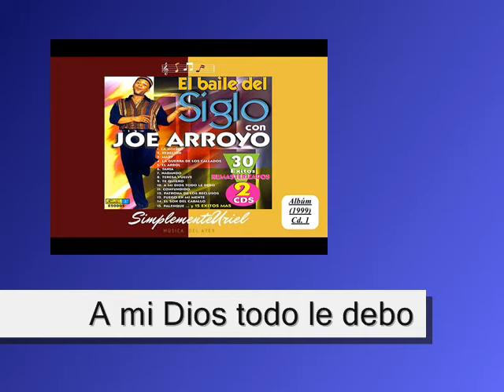El Baile Del Siglo con JOE ARROYO (1999) Cd. 1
(Álvaro José Arroyo González; Cartagena de Indias, 1955 - Barranquilla, 2011) Compositor e intérprete colombiano, llamado El sonero de América. Aficionado a la música desde niño, a los ocho años ya cantaba en público; a los doce se había convertido en una de las voces del coro de la catedral y, al mismo tiempo, se ganaba la vida cantando en un local llamado La Tuerca.
Posteriormente se trasladó a Barranquilla, ciudad en la que se unió a la orquesta La Protesta, que había sido creada en 1970. En 1971 se trasladó a Medellín para unirse a Fruko y su banda Tesos, con quienes interpretó algunos de sus grandes éxitos durante una temporada y realizó giras por Colombia, Ecuador, Perú y Estados Unidos.
A mediados de los años 70, Arroyo se convirtió en líder de Latin Brothers; con esta banda de trombones y violín tuvo la oportunidad de editar excelentes discos. También grabó en esa época algunos temas con la banda Los Líderes. En 1981 formó su propio grupo, La Verdad, cuyo álbum de debut se titularía Arroyando. En 1983 estuvo a punto de perder la vida debido al abuso de drogas.
En 1985 interpretó un tema en el álbum Llegaron, de la banda de Alberto Barros Los Titanes, iniciando una fructífera colaboración. Barros tocaba el trombón y contribuyó a los arreglos de algunos de los discos de Arroyo y La Verdad. Charlie Pla, hermano del líder latino e intérprete de timbales Roberto Pla, se ocupó de la percusión con La Verdad en varios de sus discos.
En 1989 actuó en el Empire Ballroom de Londres. Sus discos Fuego en mi mente (1988), En acción (1990) y La guerra de los callados (1991) se editaron en el Reino Unido a través de la subsidiaria de Island Records, Mango. El álbum Fuego en mi mente (1989) contiene un solo de piano de Chelito de Castro y varias canciones influidas por la música africana y la salsa contemporánea.
01  00:01  LA NOCHE (Alvaro José Arroyo)
02  04:22  REBELION (Alvaro José Arroyo)
03  09:08  MARY (Alvaro José Arroyo)
04  14:38  LA GUERRA DE LOS CALLADOS (Alvaro José arroyo)
05  19:09  EL ARBOL (Isaac Villanueva M.)
06  23:46  TANIA (Alvaro José Arroyo)
07  27:26  NADANDO (Senén Palacios)
08  30:47  TERESA VUELVE (Alvaro José Arroyo)
09  34:19  TE QUIERO MAS (Álvaro José Arroyo)
10  39:37  A MI DIOS TODO LE DEBO (Alvaro José Arroyo) 1989
11  44:32  CONFUNDIDO (Mike Char)
12  49:40  PATRONA DE LOS RECLUSOS (Enrique Bonfante Castilla) (1999)
13  55:52  FUEGO EN MI MENTE (Alvaro José Arroyo)
14  59:30  EL SON DEL CABALLO (Mike Char)
15  01:03:56  PALENQUE (Alvaro José Arroyo)